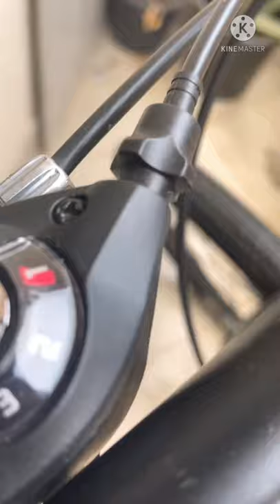My new cycle | Land Rover